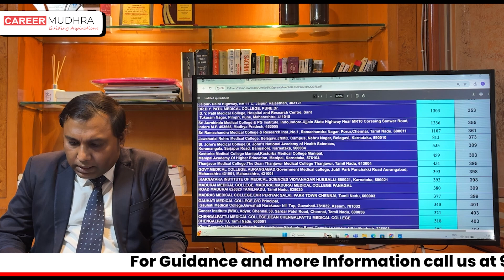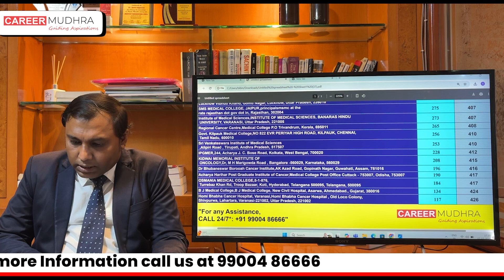M.Ch Surgical Oncology 2023 Cut-Off Rank & Score | NEET SS 2024 Latest Updates I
(Must Watch for Every NEET SS Aspirant)

Wondering what the cut-off rank & score for M.Ch Surgical Oncology  was in NEET SS 2023? 🩺📊 And what to expect for NEET SS 2024? We've got you covered! 🚀

📌 Inside this video:
✅ NEET SS 2023 Cut-Off Score & Rank for Surgical Oncology  🏥
✅ Expected Cut-Offs for NEET SS 2024 📈
✅ Tips to Crack NEET SS 2024! 🏆

Don't miss out on crucial insights that can help you secure your dream super specialty seat!

PGMedical students aspiring for M.Ch Surgical Oncology
Doctors looking to specialize further!

Chat with Our Expert Counsellor, Ayan Ghosh
00:00 - Introduction & Notice from NBE
1:01 - Cut-Off rank explained
7:40 - Conclusion

(Do not miss the in-depth analysis)

Drop your queries in the comment section below, and our team will help you out! 👇

- Fill the register form for more!